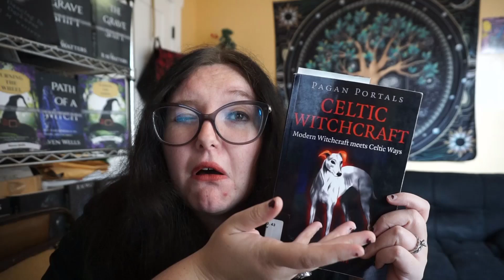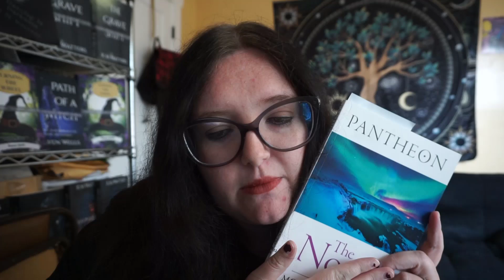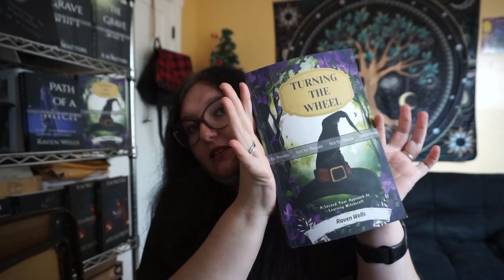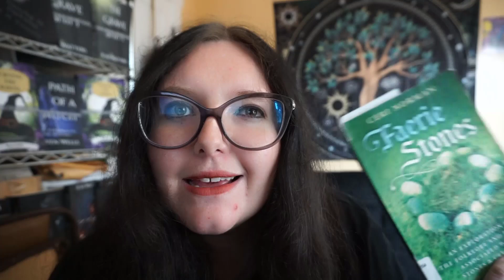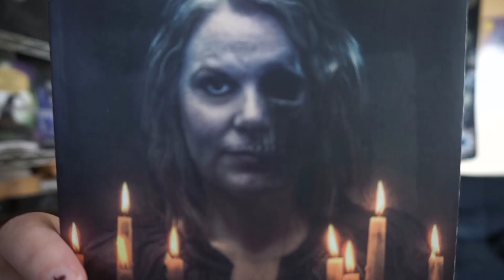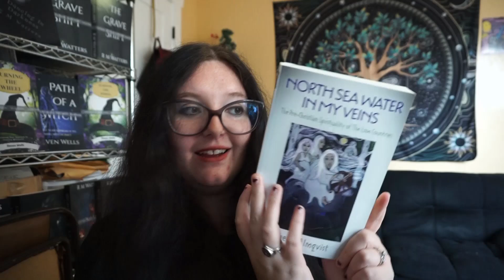A Pagan Portals Book Haul ✨Part 2✨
My Books
Path of a Witch: A First Year Approach to Learning Witchcraft

The Death Journey: A Witch's Practical Guide to Death

0:00 Intro
0:16 Book 1
1:45 Book 2
2:31 Book 3
4:07 Book 4
5:33 Book 5
8:00 Book 6
9:15 Book 7
10:24 Thoughts & Thanks